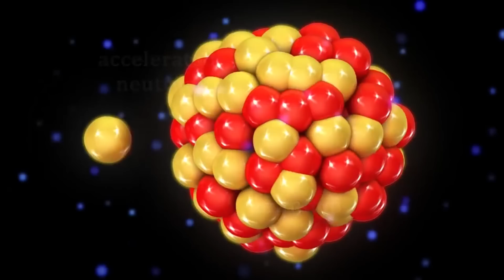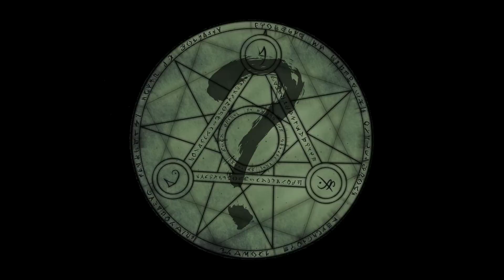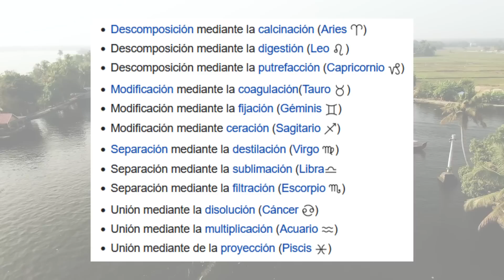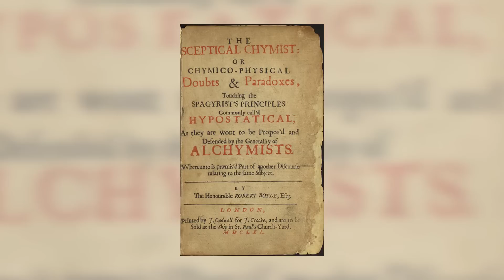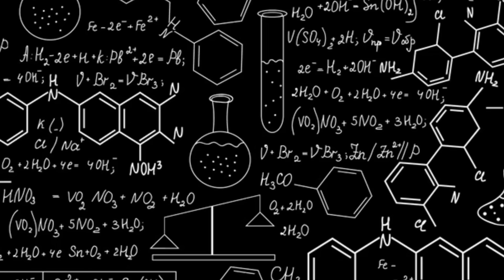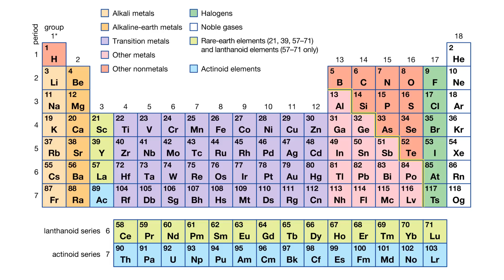⚗️Alquímia: ¿qué era y qué relación tiene con la Química?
Hoy hablamos de la disciplina olvidada y misteriosa de la Alquímia. Esta disciplina es famosa por su misticismo, pero también fue extremadamente importante porque fue la precursora de la ciencia que hoy conocemos como Química. Veremos qué fue lo que impulsó este cambio y la importancia de hacer experimentos y corroborarlos.

Si te ha gustado el vídeo, déjame un like o un comentario! Estoy preparando más vídeos y espero que os gusten mucho! Se acerca una nueva etapa para el canal. Una etapa en que voy a empezar a hablar aún más sobre cosas que me interesan, sean del tipo que sean (a.k.a anime, videojuegos, cine, más teoría del color... so, brace yourselves.

Hasta pronto!